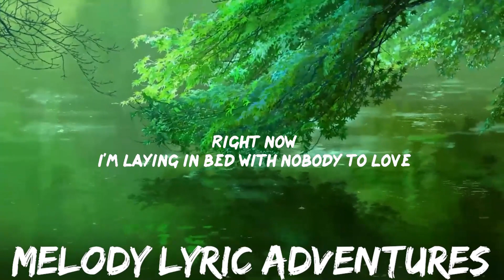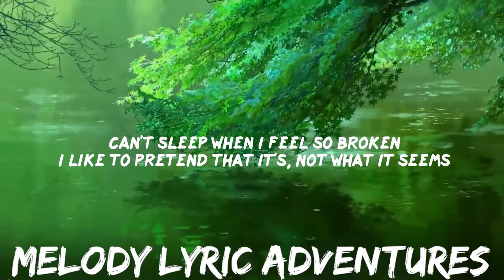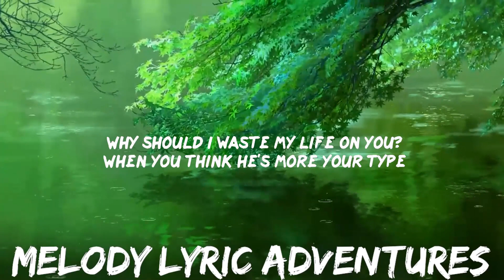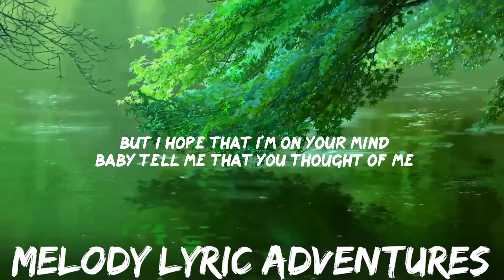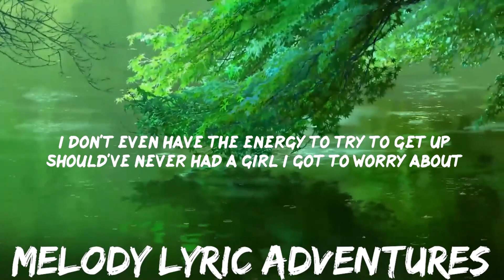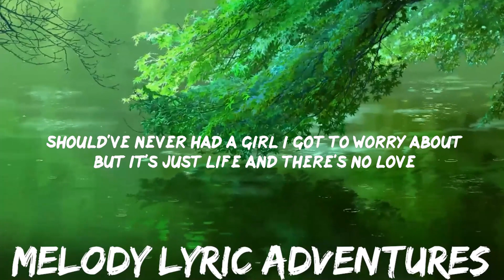Chri$tian Gate$ - NUMB (Lyrics) | 25mins - Feeling your music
Chri$tian Gate$ - NUMB (Lyrics)
NUMB by Chri$tian Gate$ lyric video

➡️Suggested Videos:
(Mix) Jelly Roll - Save Me

TRENDING TIK TOK SONGS PLAYLIST 2021

🎵 Trending song:
Post Malone - Congratulations

📜Lyrics NUMB Chri$tian Gate$
00:00 Right now
00:00 I'm laying in bed with nobody to love
00:02 And my ex probably out having fun hooking up
00:05 With the person that she told me not to worry about
00:07 But it's alright 'cause we're both numb
00:09 Right now
00:10 Still feelin' lonely as fuck
00:12 I don't even have the energy to try to get up
00:14 Should've never had a girl I got to worry about
00:16 But it's just life and there's no love
00:19 Girl you know it doesn't bother me
00:20 That I'm not with you
00:22 But I hope that I'm on your mind
00:23 Baby tell me that you thought of me
00:25 'Cause I thought of you, with a girl that I met last night
00:28 I don't wanna live in this fake shit
00:31 Don't want fake love and relations
00:33 We don't gotta make love through relationships
00:35 But we still fuck and we hate this shit
00:38 We still numb but we fakin' it
00:40 Bet you're laid up on your new mans chest
00:42 You can't feel shit 'cause you're too depressed
00:45 But it is what it is I guess
00:46 Right now
00:47 I'm laying in bed with nobody to love
00:48 And my ex probably out having fun hooking up
00:51 With the person that she told me not to worry about
00:53 But it's alright 'cause we're both numb
00:55 Right now
00:56 Still feelin' lonely as fuck
00:58 I don't even have the energy to try to get up
01:00 Should've never had a girl I got to worry about
01:02 But it's just life and there's no love
01:05 And there's no time
01:07 Why should I waste my life on you?
01:10 When you think he's more your type
01:12 You must be out your mind
01:14 I tried to smoke and losin' track of the night
01:16 But this time I just can't control it
01:19 Daylight come before I'm closing my eyes
01:21 Can't sleep when I feel so broken
01:23 I like to pretend that it's, not what it seems
01:27 But
01:28 Every time I wake up, I see her in my dreams
01:32 Right now
01:33 I'm laying in bed with nobody to love
01:35 And my ex probably out having fun hooking up
01:37 With the person that she told me not to worry about
01:39 But it's alright 'cause we're both numb
01:42 Right now
01:43 Still feelin' lonely as fuck
01:44 I don't even have the energy to try to get up
01:46 Should've never had a girl I got to worry about
01:49 But it's just life and there's no l